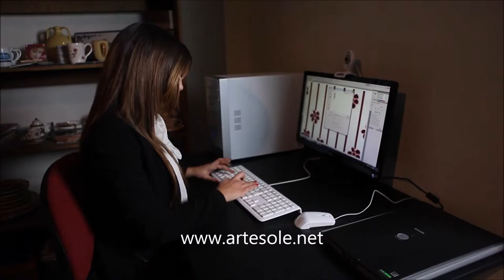Lava Stone floor and coverings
Production of tiles, floor and wall coverings made of lava stone